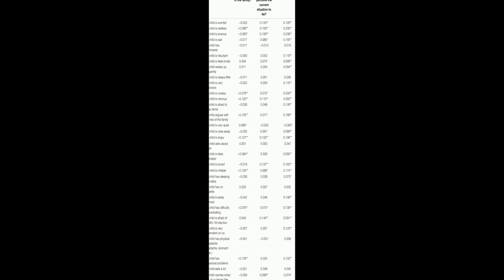Immediate Psychological Effects of the COVID-19 Quarantine in Youth From Italy and Sp... | RTCL.TV